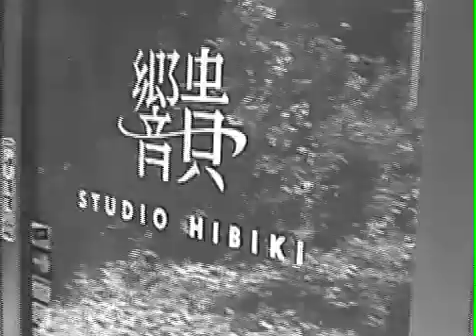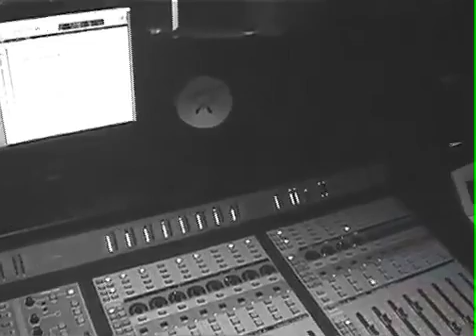The Wilted - Live Jam at Hibiki Studios, Mountain View, CA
Independent record label Mnemonic Records released its first title “The Wilted” in 2007 — an instrumental rock album from the band of the same name. Hailing from the heart of Silicon Valley in Menlo Park, California, the band recorded the album during their first few weeks of summer after high school was out. Lead guitarist Julien de Benedictis wrote nine of the instrumentals, including the opening opus “Way Too Late,” while rhythm guitarist Trevor White brought “Make It My Own” to the project. Chris Holyoake rounds out the band manning the drums.

The album was recorded at Hibiki Studios, in Mountain View, CA by recording engineer Peter Thomas, with the band performing all the songs live, direct to Digidesign Pro Tools with only a couple of partial overdubs for guitar solos. The music was mixed by engineer/producer Karl Derfler (The Verve Pipe, Big Head Todd & the Monsters, Live, Dave Mathews Band, No Doubt, Stroke 9, Tom Waits), where the album got its boost of bigger-than-life guitar sound at Bay View Studios, in Richmond, CA, with a host of vintage and modern outboard gear, and the beautifully restored vintage ‘Trident A Range’ console. The music disk was mastered by Michael Romanowski at San Francisco’s Paul Stubblebine Mastering.

As feedback came in from preview copies of the CD, the band began to pick up some complimentary comparisons an instrumental version of Wolfmother, Queens of the Stone Age and Bush. More obscure, yet praising, connections were noted to Karma to Burn and Kyuss.

On iTunes customer reviews, CMP Block Monsta said, “The Wilted are tight, the guitar is sick...we need more rock like this on iTunes.” eString added, “Heavy, atmospheric instrumental hard rock. Pounding drums and layers of huge guitars. Killer production creates a smokey ambience. Great effort from some talented unknowns.

Reviews on GarageBand.com netted the band a "Track of the Day" award and took them to #79 on the Instrumental Rock charts..."At times this song reminds me of the band Jet, at other times it reminds me of Rush's first album. I know this is in the instrumental category but I imagined vintage Geddy Lee shouting over some the riffs. The guitars sound good. Nice and crisp." says one GarageBand.com reviewer. See other reviews for "Filling Me In" on the song page.

ALSO:
This 3-Song EP "Vox Humanix" (Voks Hu -man' -iks) builds on three of the instrumental tracks from The Wilted's debut instrumental release from 2007 and adds the vocals of Chris Castle. In this live-in-the-studio rock recording at Hibiki Studio in Mountain View, CA, the band plays in a single take, live guitar solos, no click-tracks, with only minor editing and overdubbing. Then vocalist Chris Castle added his tracks in Los Angeles at The Famous Radio Ranch studio, and finally the band tracked background vocals in their native San Francisco Bay Area. The Wilted is Julien de Benedictis on Lead and Rhythm Guitar, Trevor White on Rhythm Guitar (and intro lead solo on Spacewater), Chris Holyoake on Drums, and Vocals by Chris Castle.